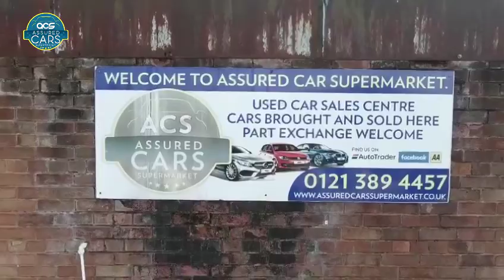Wellcome To Assured Cars supermarket Birmingham: Used Car Sales Centre: Part Exchages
Wellcome To Assured Cars supermarket Birmingham: Used Car Sales Centre: Part Exchages: We Buy Cars car for Cash instant payment paid, Visit us today for a great Deal